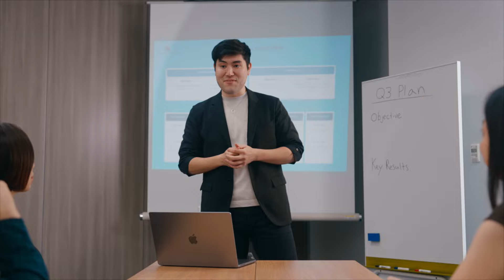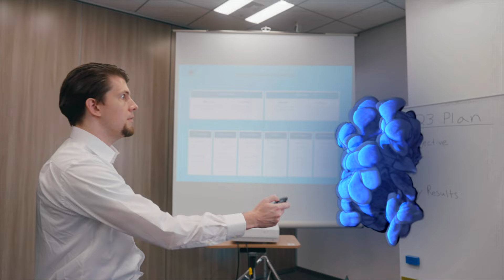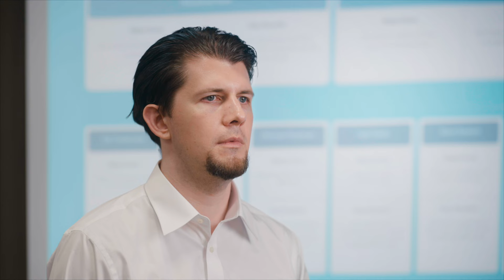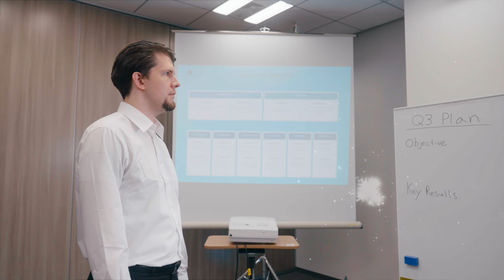Office Sensei | Ep 1: "Nemawashi"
Discover the subtle, yet pivotal art of nemawashi, the Japanese practice of building consensus before formal meetings. Mastering nemawashi is key to navigating Japanese corporate culture.

Witness a Westerner’s journey through the complexities of a Japanese office, guided by the wise and whimsical Office-sensei.

Look forward to new episodes soon!

Chapters:
00:00 Dave’s bold presentation
01:32 Office Sensei to the rescue
02:46 Lay the foundation with nemawashi
03:25 Preliminary negotiation
03:57 Consider the stakeholders
04:21 Aid smooth decisions
05:06 Nemawashi in action
05:59 Recap